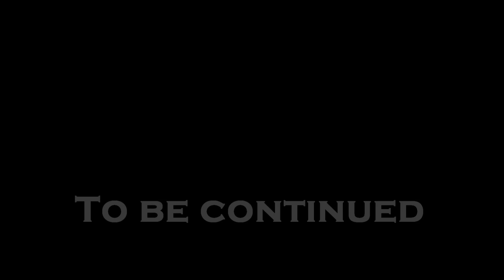Melancholy - Levitation ninth part